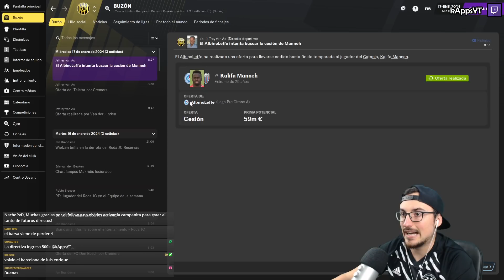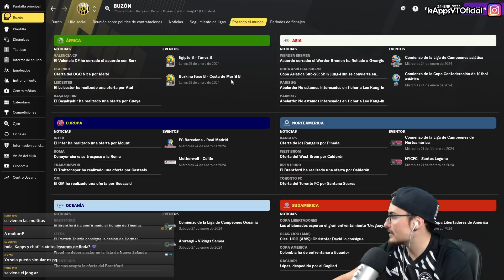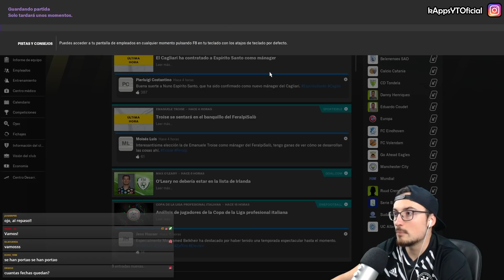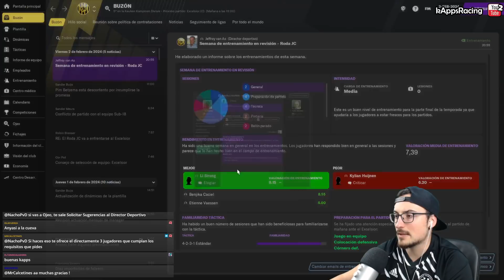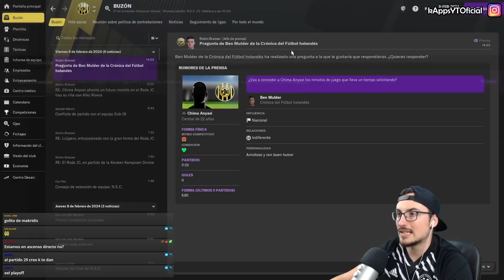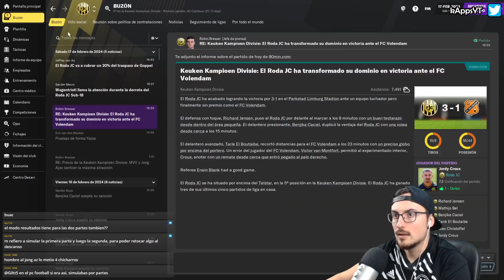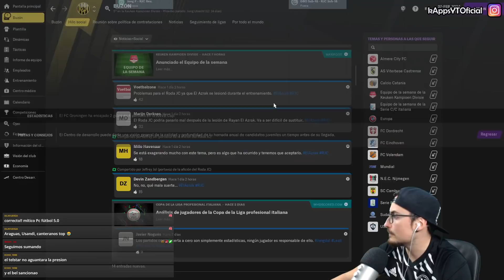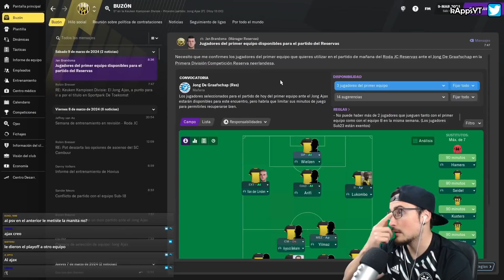El ASCENSO al ROJO VIVO #27 RETO EXTREMO SIMULACIÓN | FOOTBALL MANAGER 2021 en Español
Esta serie pretende simular el “CAMINO A LA GLORIA” del ENTRENADOR y no del equipo. Aquí la pieza principal será el MANAGER que utilicemos y con el que intentaremos llegar lo más lejos posible en Europa.

▹▹Solo podremos encargarnos de:
- Confeccionar la táctica.
- Planificar entrenamientos individuales y grupales.
- Contratar, renovar y despedir a los empleados de nuestro cuerpo técnico.
- Dar el visto bueno al cerrar la salida o incorporación de algún jugador al primer equipo.
- Poner a jugadores como objetivo para ser cedido/vendido
- Sugerir fichajes al DD.
- Todas las demás responsabilidades recaerán la IA del club en el que estemos.
▹▹Jugaremos simulando todos los partidos.

▬▬▬▬▬   PREGUNTAS FRECUENTES   ▬▬▬▬▬▬